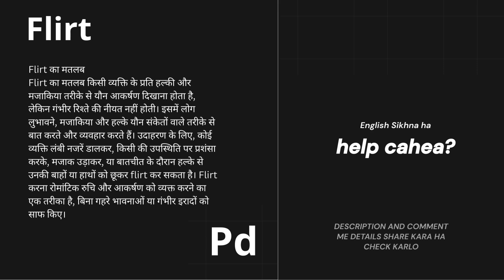flirt Meaning in Hindi/Urdu | Meaning of flirt | flirt ka matlab? | flirt क्या है?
Learn the meaning of the English word flirt in Hindi in this short video lesson.